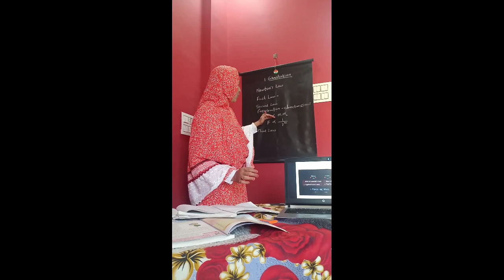Gravitation, class 10 Science 1, page 1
Types of forces, gravitation details by Tasneem SAIFY, on channel TASNEEM's Vidnyan Shastra.